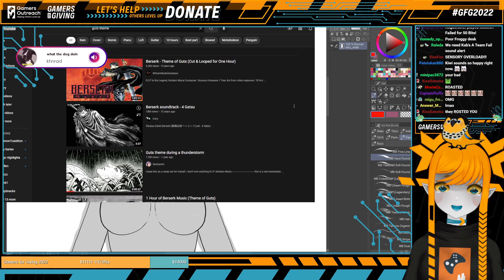Froggy forgets shes in a Discord call feat. Froggyloch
- Follow Froggyloch below! -

(It doesn't cost anything and it'll help me support the Vtubers! Thank you!)